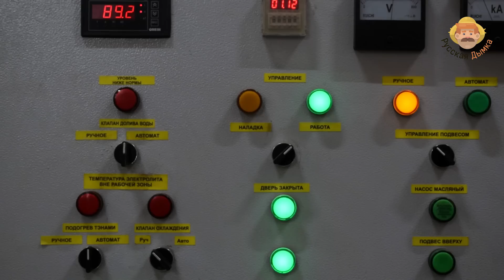Русская Дымка: сделано в России | Как мы делаем самогонный аппарат Wein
Сегодня у нас - экскурсия, мы знакомимся с настоящим отечественным производством самогонных аппаратов. Сделано в России - это звучит! А аппарат от производителя - это не только гарантия производителя, но и высокое качество! Собственное производство самогонных аппаратов wein 4 и других аппаратов от Русской Дымки от начала - нержавеющих листов и труб - до самого конца, контроля качества и упаковки. Российское производство от начала до конца, сервис и гарантия от производителя после покупки.

🎁 Дарим до 1500 рублей новым друзьям, переходи по ссылке и регистрируйся: ▶️

Хотите зарабатывать на любимом хобби от 250 000 рублей в месяц ? Станьте нашим партнером и откройте СВОЙ магазин натуральных продуктов под брендом "Русская Дымка". Открыть свой магазин легко и просто : 👍